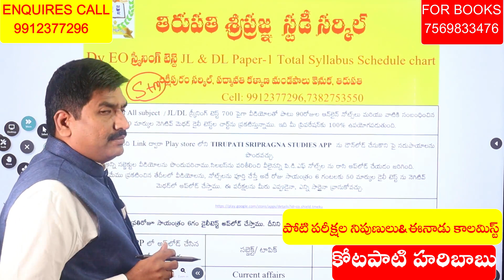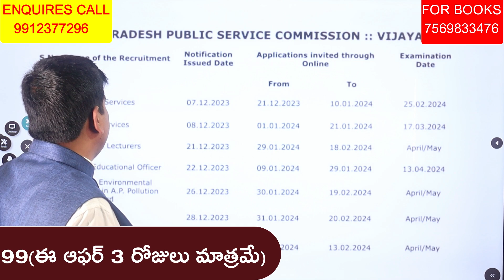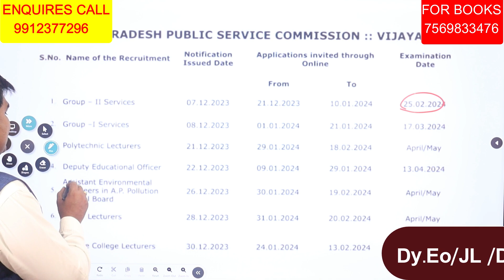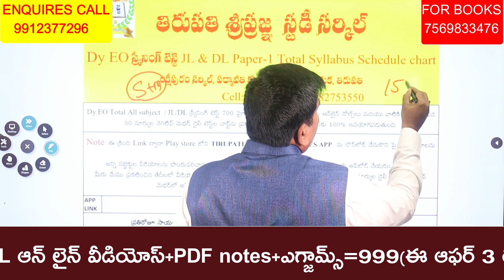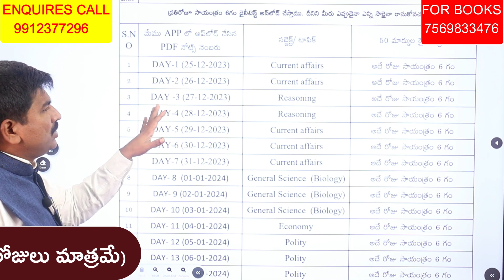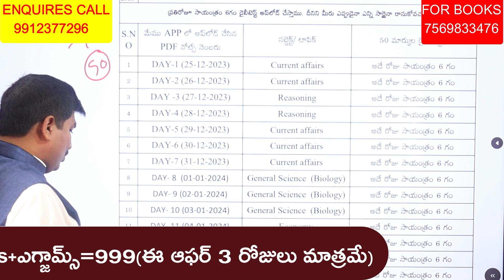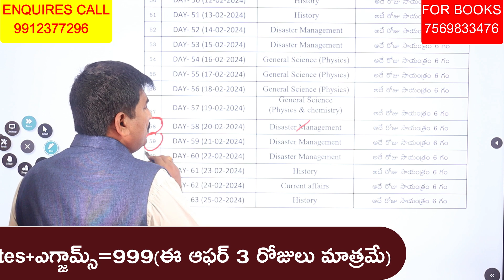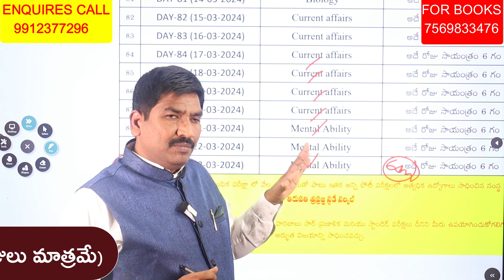Dy EO ప్లానింగ్ చార్ట్||Dy EO/JL/DL ప్రిలిమ్స్ హోమ్ ప్రిపరేషన్ ప్లాన్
1) పూర్తి ఆన్లైన్ సైకాలజీ వీడియోల కొరకు గూగుల్ ప్లే స్టోర్ లో"TIRUPATI SRIPRAGNA DSC"APP ని డౌన్లోడ్ చేస్కొండి.
2) ప్రతి క్లాసు  పూర్తిగా బ్లాకు బోర్డ్ పైనేబోధించబడును
3) సైకాలజీ లోని 3 సెక్షన్స్ కూడా హరిబాబు గారే బోదిస్తారు
4) ప్రతి టాపిక్ ను చిత్రపటాలతో వివరణ.